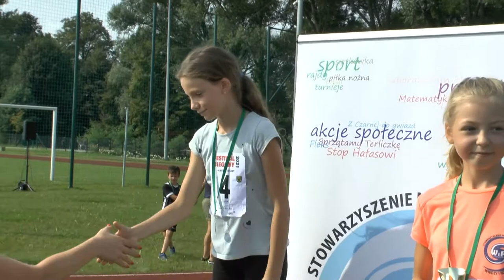10, 11 i 12-latki - bieg na 600 m dziewcząt 2021 zawody lekkoatletyczne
Trzecia konkurencja na zawodach lekkoatletycznych 2021 Stowarzyszenia WiR-Kopernik - bieg dziewczynek na dystansie 600 metrów. Na koniec uroczyste wręczenie nagród.